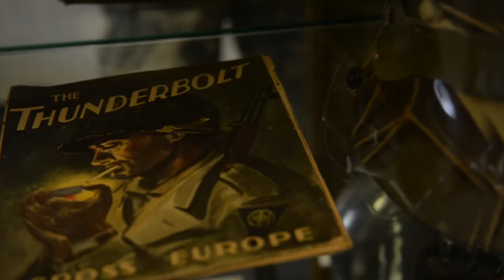Walking in Their Footsteps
Our heritage shapes how our world is today. The Pitsenbarger ALS house reminds us and shows us how where we come from is just as important as where we are going.